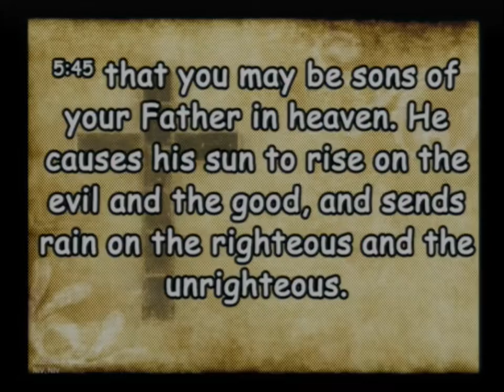20210228 Loving Like Jesus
Sunday Service - Loving Like Jesus